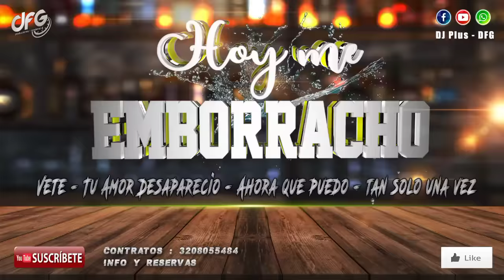[Mix] Hoy me Emborracho ✘ Vete ✘ Ahora que puedo ✘ Tu Amor Desapareció ✘ Tan solo una Vez ✘ DJ PLUS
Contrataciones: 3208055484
Info y Reservas